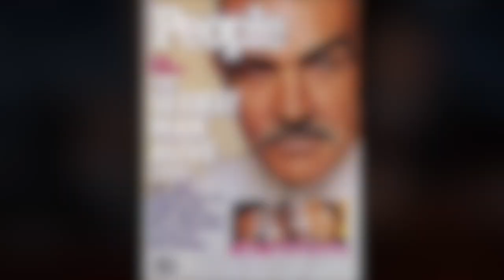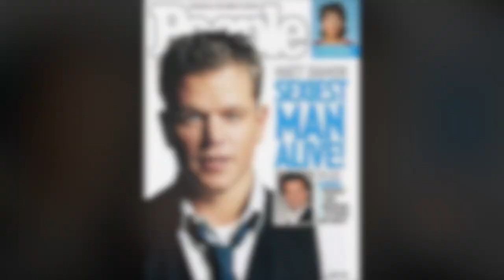Patrick Dempsey: Strike-Era's 'Sexiest Man Alive'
Graeme O'Neil takes a look at Patrick Dempsey's reaction being announced as People Magazine's Sexiest Man Alive 2023, and his reveal on "Jimmy Kimmel Live".